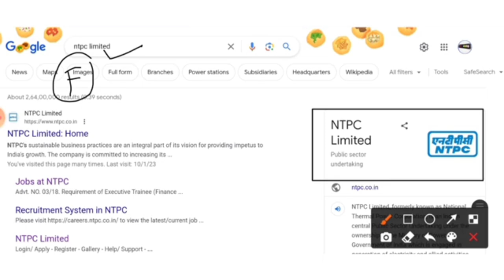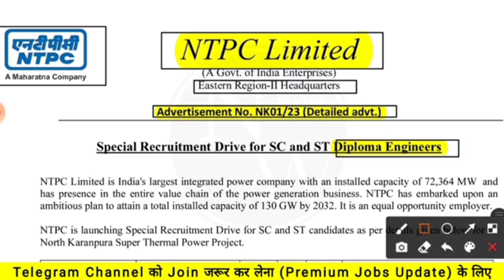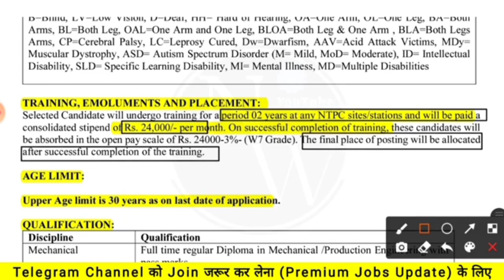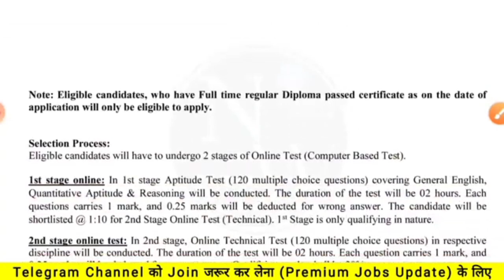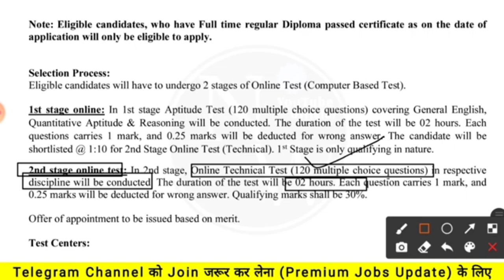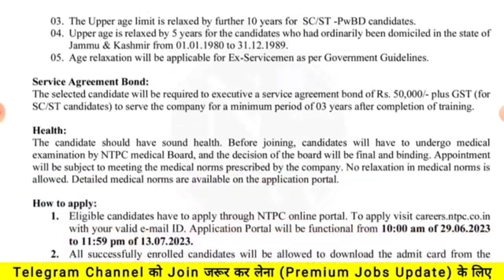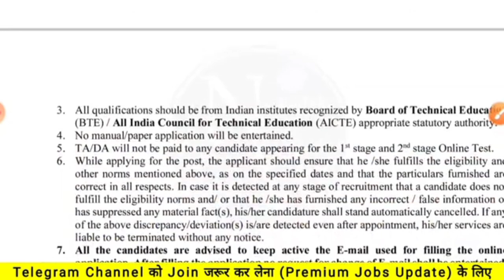NTPC New Requirement Bharti 2023 | Freshers Candidate All India /ITI, Technical, Diploma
DRDO ME KAISE QUESTION AATE HAI

drdo mts gk questions drdo gk
gk questions for drdo mts
ssc gk
ntpc gk
drdo gk question and answer
rrb ntpc gk
railway gk
drdo ceptam gk questions
gk questions
gk by anadi sir

ssc gk
ntpc gk
rrb ntpc gk
railway gk drdo ceptam gk questions
gk questions gk by anadi sirq
cgl gk questions
drdo gk classes
gk questions for ntpc
ssc chsl gk questions gk questions for ssc cgl
drdo gk questions
gk questions for ssc chsl gk questions for bank exam
DRDO requirement 2022
D R D O FULL FORM IN HINDI
gk preparation for drdo mts
gk questions for railway exams drdo by number 1 gk
drdo number1gk